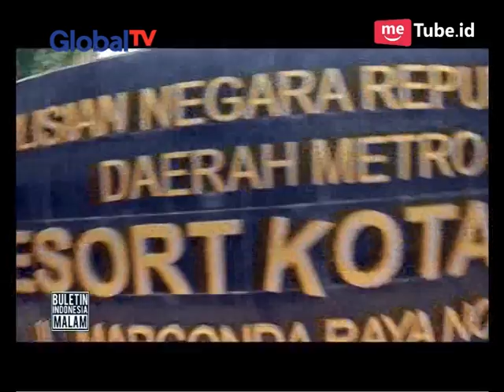Sipir Cantik On Location: Transaksi Sabu di Kamar Kost - BIM 05/04